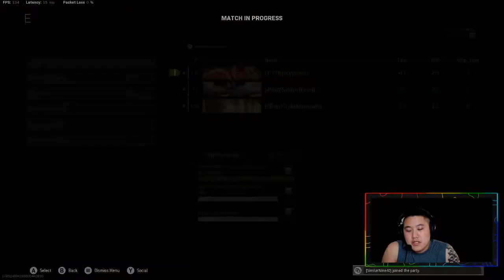Suns Out Guns Out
All aboard the SUSHIBOAT! My name is Sarah Beth AKA SpicyyySushi!

Goal 1000 Followers! Type !followage and !notify in the chat to know follow me and know when I go live!!!

Aggressive player on PC with an Xbox Controller when I have time. Oh, and did I mention? I LOVE SPICY SUSHI!